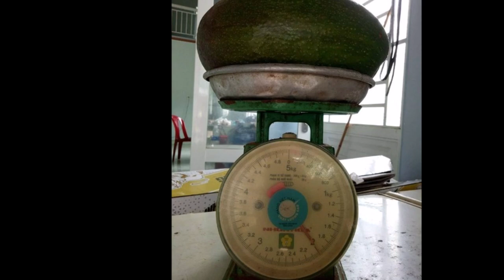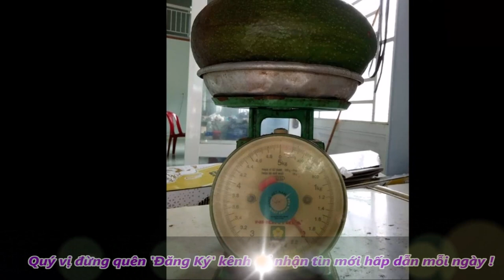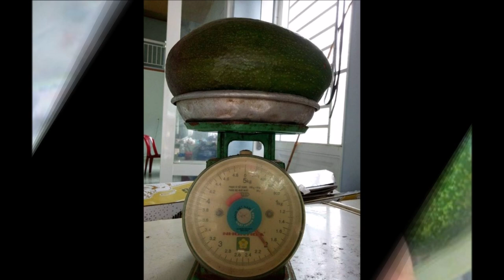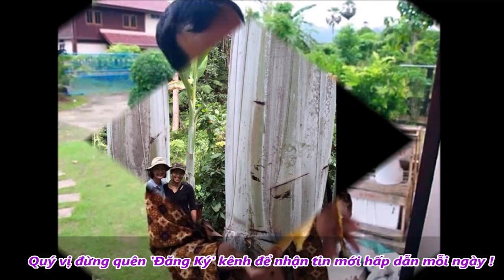Khám Phá Ngôi Làng Trồng Bí Đao 'Khổng Lồ' Trái Nào Cũng Hơn 50Kg